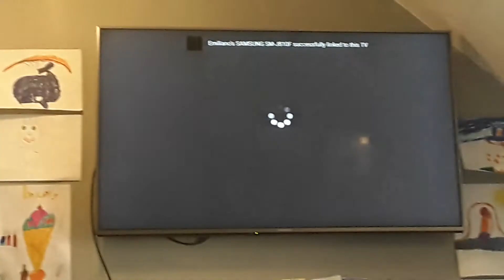Channel 5 CSI Ident 2009.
This Features Whats Found Under The Microscope When Some Fluid Gets Analysed, The FIVE Logo!